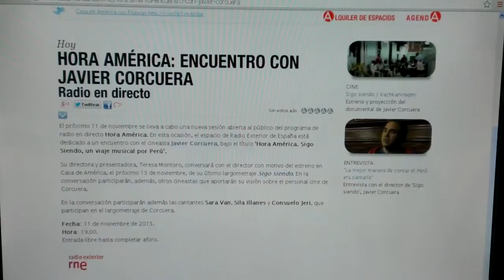Hora América: Encuentro con el cineasta Javier Corcuera (Radio en Directo: Casa de América / Radio